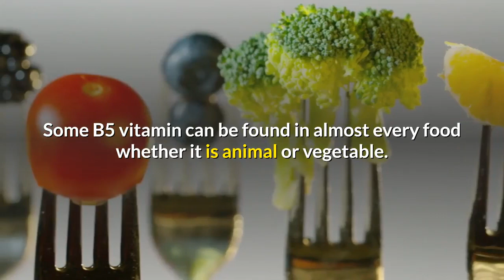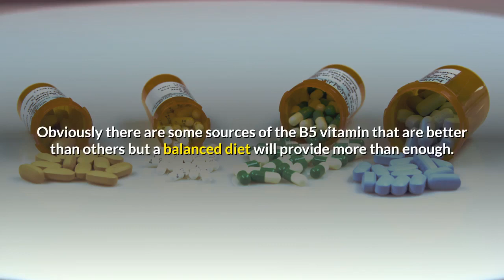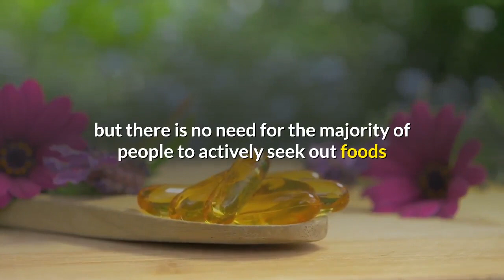Important Vitamin B5 Foods Recommended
The B5 vitamin is also known as Pantothenic Acid. The B5 vitamin is the most prolific of all the vitamins and is found in every type of food. In fact, it is impossible for a person to consume less B5 vitamin than they need. That means that there is no little possibility that a person can have a B5 vitamin deficiency. For this reason, there is actually no recommended daily amount that health professionals can state as everyone obtains more than enough from their normal food consumption. However, even though there is no need to calculate a recommended daily allowance it does not mean that the B5 vitamin is not vital for a healthy body and mind. In fact, the B5 vitamin is essential for turning food into energy amongst other functions. The B5 vitamin is responsible for taking the fats and carbohydrates into energy.

Some B5 vitamin can be found in almost every food whether it is animal or vegetable. Obviously there are some sources of the B5 vitamin that are better than others but a balanced diet will provide more than enough. The foods with the highest B5 vitamin content are organ meats, salmon, eggs, beans, milk, and whole grains. It is worth noting that the B5 vitamin is lost when grains are milled into flour and tends not to beaded back in. Therefore, processed grain foods such as bread, pasta, rice, breakfast cereal, and baked goods are not good sources of the B5 vitamin.

The B5 vitamin is the most effective when it is combined with other B vitamins especially thiamin or B1, riboflavin or B2, niacin or B3, pyridoxine or B6, and biotin. Along with these other B vitamins, the B5 vitamin is an integral part in a number of processes. The most important of these is the production of energy from food that is consumed and this is known as the Krebs’s cycle. The B5 vitamin is also required for releasing energy from fats.

Interestingly, the B5 vitamin is also considered to be helpful in reducing stress. This is chiefly due to the fact that during periods of stress, the body produces more of certain hormones such as adrenalin and these require the B5 vitamin. There are many theories as to the benefits of the B5 vitamin but there is no need for the majority of people to actively seek out foods that are high in B5 as they are likely to be consuming far more than is needed already. There are no adverse effects to consuming too much B5 vitamin.